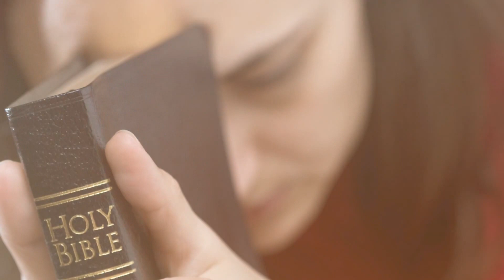siyonu geetham ***vandanamu vandanamu yesayya***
Every Sunday Service : Message by Rev. B David Pastor
11:30 am to 2:pm - Methodist Church, Kurla West, Mumbai.
testimony - Kurla Methodist Telugu Church - Mumbai
Direction to  Church

 for share your testimony and messages this free of cost.

Editing and Coverage, video and Photo